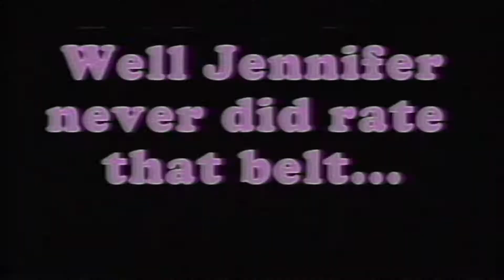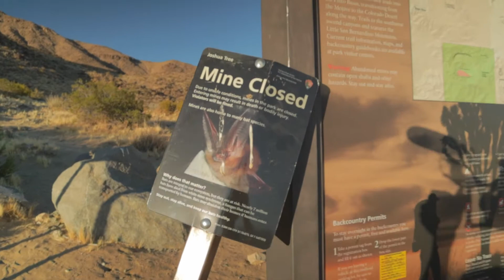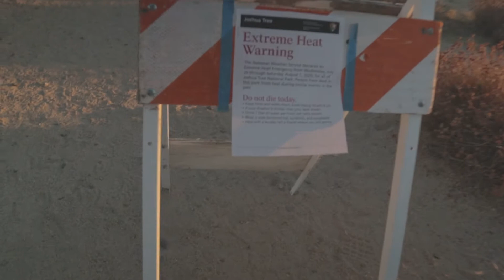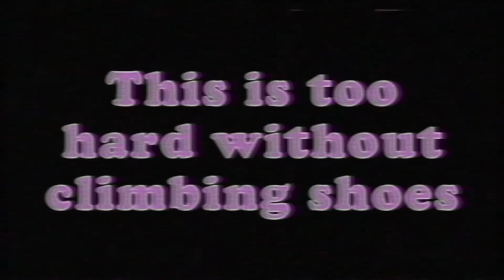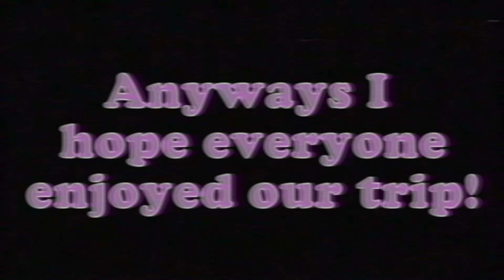Joshua Tree Vlog | Ray and Jen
Raymond and Jen drive all the way out to Joshua Tree to enjoy some freedom in the empty desert! On their trip they found an abandoned mine that has been collapsed and they go inside to explore... not really they were terrified about the thought of going inside! Would we recommend that you visit Joshua Tree you get the chance? Yes we do! Look forward to more vlogs with Ray and Jen in the Future

Support Us!

Merch!